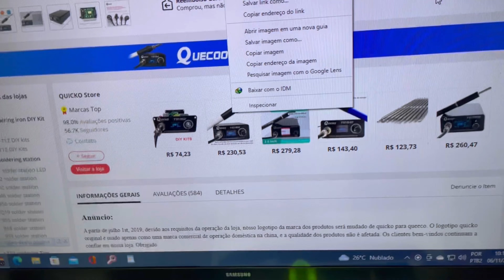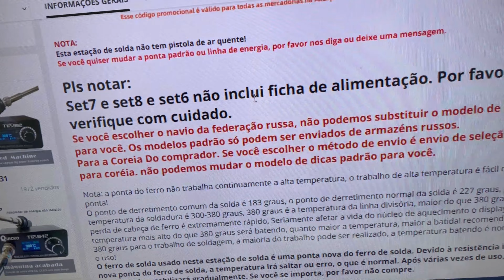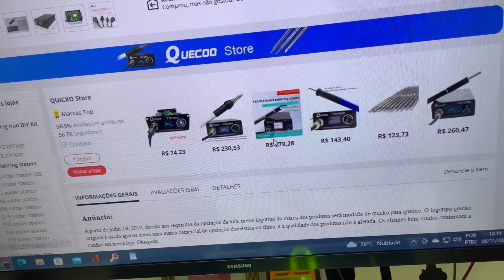Estação De Solda Quicko T12 952 Será que é boa ? Onde Comprar em 2022?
MELHOR CUSTO BENEFÍCIO , BAIXEM O APP ALIEXPRESS